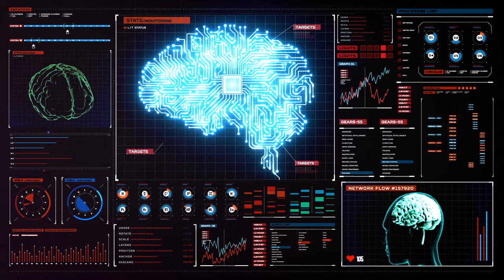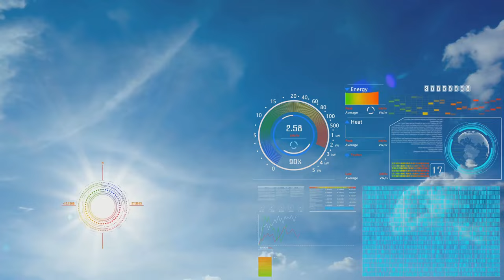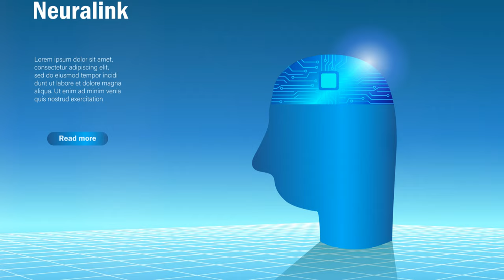Unlocking the Universe Secrets: Biocomputing and AI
Unlocking the Universe Secrets: Biocomputing and AI the Future